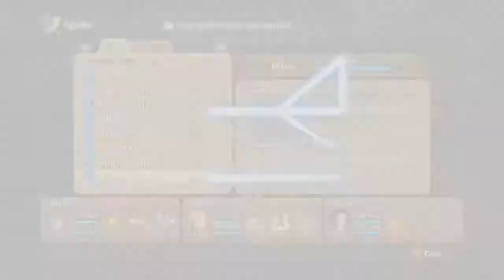STANP UP VERSI JEPUN [Ni No Kuni] #12